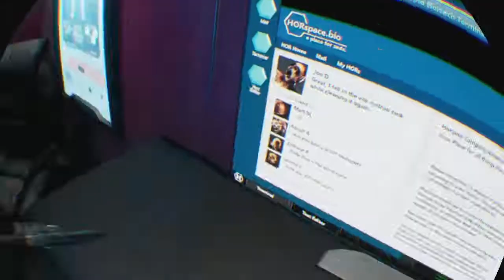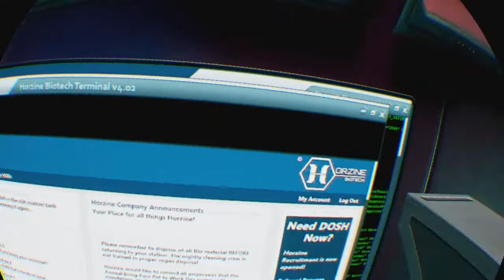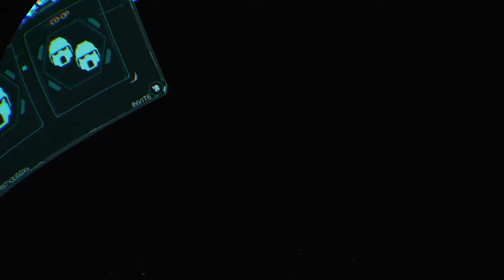Killing the vr kraken [killing floor vr campaign part 2